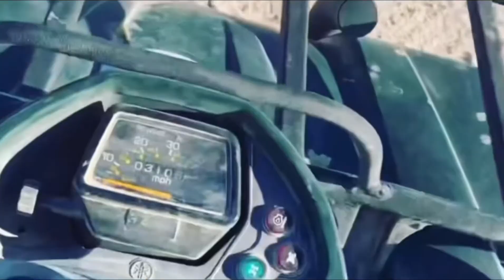Swimming at the WestGate Hotel Las Vegas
Watsup squad we back with another video please enjoy and let’s run these subscribers up thanks for all the support